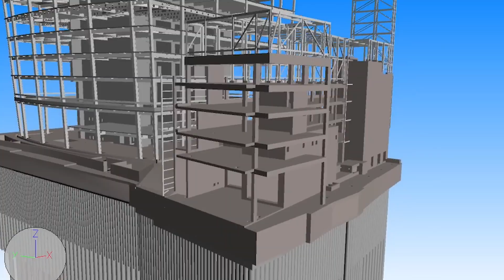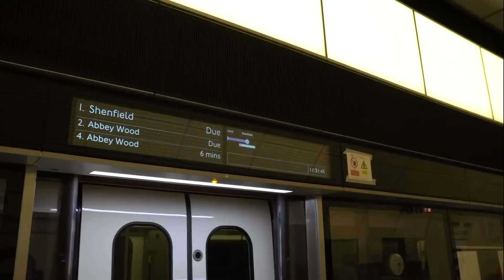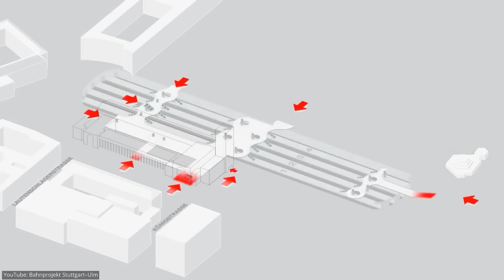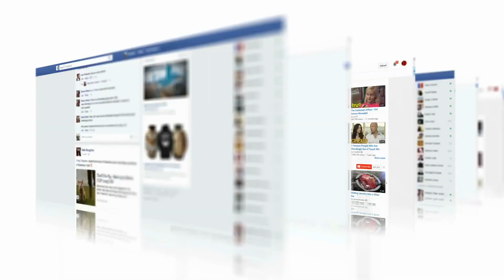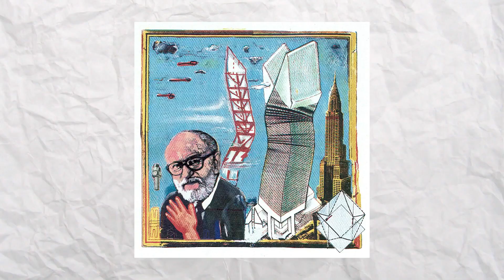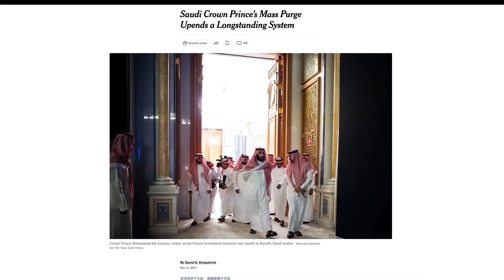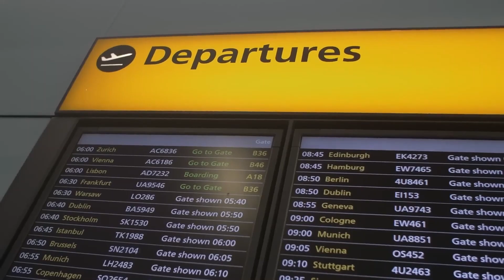Most Expensive Engineering Mistakes In The World!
World's Most Strange Construction Mistakes. In this video, we go over the most strange and expensive engineering mistakes in the world!